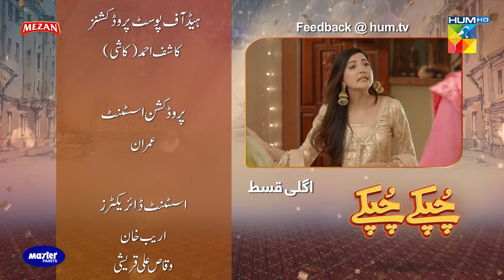Chupke Chupke | Episode 6 | Promo | Digitally Presented by Mezan & Powered by Master Paints | HUM TV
Chupke Chupke Episode 6 Promo HD Full Official video - 18 April 2021 at Hum TV official YouTube channel.

Momina Duraid Productions presents "Chupke Chupke"

Chupke Chupke Episode 6 Promo Full HD - Chupke Chupke is a latest drama serial by Hum TV and HUM TV Dramas are well-known for its quality in Pakistani Drama & Entertainment production. Today Hum TV is broadcasting the Episode 6 Promo of Chupke Chupke. Chupke Chupke Episode 6 Promo Full in HD Quality 18 April 2021 at Hum TV official YouTube channel. Enjoy official Hum TV Drama with best dramatic scene, sound and surprise.

Starring:
Osman Khalid Butt, Ayeza Khan, Hira Soomro, Muhammad Qavi Khan, Tarah Mahmood, Sidra Niazi, Arsalan Asad Butt, Farhan Ally Agha, Sheheryar Zaidi, Salma Asim, Asma Abbas , Uzma Beg, Mira Sethi, Ayesha Mirza, Arsalan Bin Naseer, Ali Safina, Aymen Saleem, Abdul Hadi, Areesha (Child) & Others.

Director:
Danish Nawaz